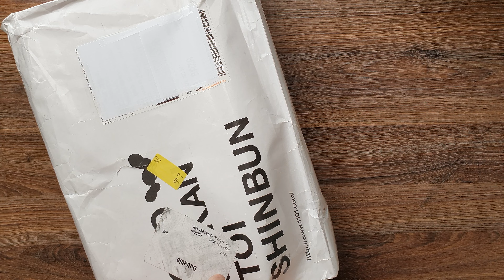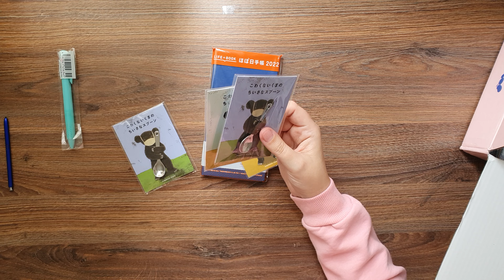Unboxing Hobonichi techos 2022 weeks e original - Português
Unboxing dos techos da Hobonichi modelo 2022, weeks e standard set original

*Um leve engano durante o vídeo, o Weeks Mint Soda não é vendido como standard set, apenas como item único.
** Depois observei com calma e percebi que o "acrílico" de proteção na embalagem do weeks somente foi colocado em alguns modelos 🤔

Modelos mostrados:
Weeks Mint Soda
Weeks Dandelion Pappus
Weeks Joanna Louise
Weeks set Sunny Blue
Weeks set Phantom Blue
Weeks et Peach
Standard Set Original Dreamy Soda
Standard Set Original Denim Blue
Standard Set Peneapple